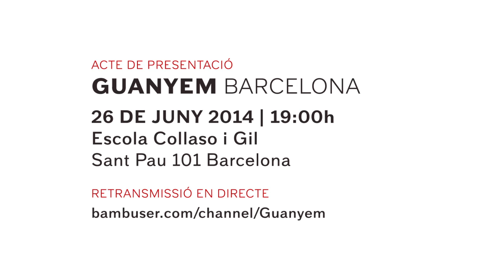Guanyem Barcelona | Presentació dijous 26 de juny | Català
Diuen que no hi ha alternativa, però sabem que no és veritat.
Hi ha prou recursos per a tothom i cal repartir-los.
Ara tenim l'oportunitat de fer-ho; però fer-ho entre tots i totes, des de baix.
Posem en pràctica noves maneres de fer política.
Recuperem la democràcia.
Guanyem Barcelona